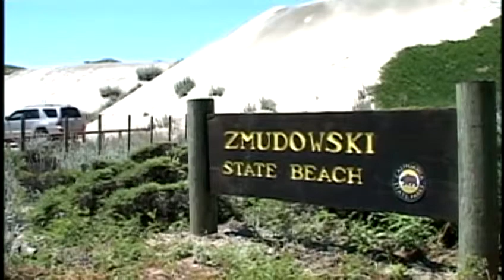San Jose transformed into Gymnastics City USA this weekend.